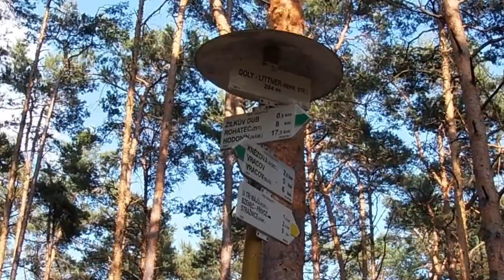exploring BZENEC, the best city in CZECH REPUBLIC ... not prague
today we are on a tour of the best city in the czech republic. My home town of Bzenec, prove me wrong. As your official tour guide today we will find some of the hidden beauties that a small czech city has to offer.

First we talk about the price of beer,
then we head to the beautiful bzenec zamek, which is located right next to zamecke vinastvi which is a giant winery in this region of south moravia. A must visit if it is wine that you like.

We talk a little about the history of the zamek and one of the original owners named count vilem who unfortunately took his own life due to financial pressures of the times. there is even rumours of a ghost who haunts the old building at night ..

next we head to the church of Saint john the baptist and discuss the use of the churches crypt and the city of 1000 spires.

I take you to one of my favourite restaurants in town called beta restaurant.

but the fun doesn't stop there, we travel to the chapel of saint florian and search for an ancient secret passage that was said to go from Bzenec castle to a castle 26km away in the town of Buchlov ..

Our final destination takes us back to medieval times with the local legend of Vinvenc Zizka who was a kind of Bzenec robin hood figure.. we head to the spot of the mans last moments on this earth to a 300 year old oak tree in the Bzenecske Doubrava or Moravian Sahara..

funny this about our Sahara is that it is completely different to what you would think! and with the revolutionary ideas of a man names Jan Bechtel this area was completely transformed into something truly great!

Hope you enjoyed the vid as much as I enjoyed making it